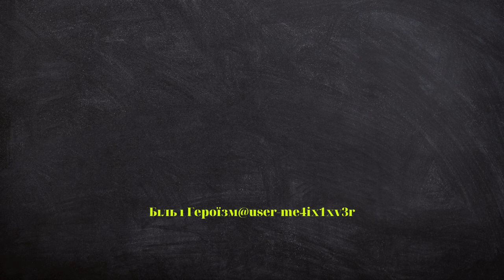Ми утримуємо фортецю Бахмут. Сирський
Окупанти намагаються оточити Бахмут: Сирський розповів про ситуацію й назвав ключове завдання для ЗСУ

У районі Бахмута Донецької області Сили оборони України мужньо протистояти переважаючому за кількістю противнику. Головним завданням цьому етапі є виснаження російських окупаційних сил і завдання ворогові важких втрат. Це допоможе нашим воїнам у майбутньому перейти в контрнаступ.